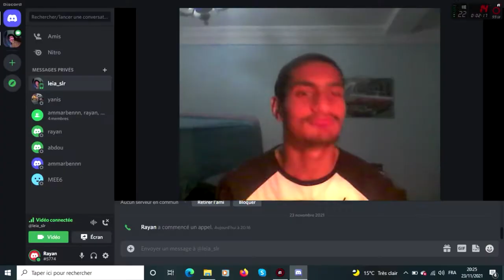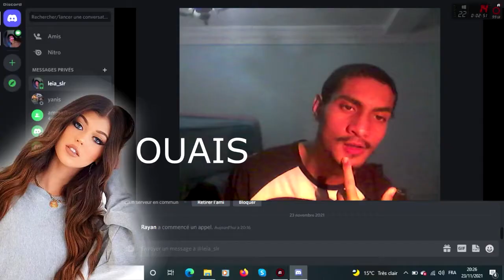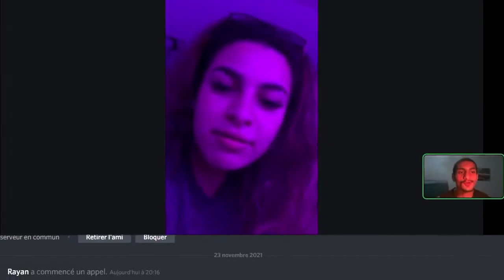JE PARS EN DATE DISCORD AVEC UNE MEUF ! (ÇA FINI MAL )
je suis un putain de 5/10 ..et toi ?